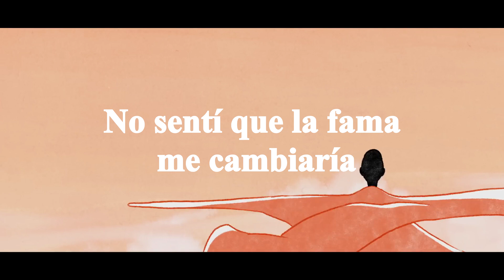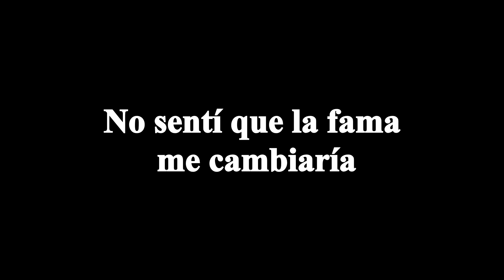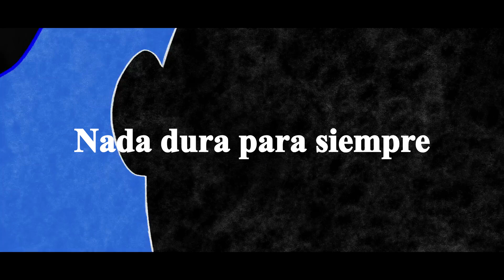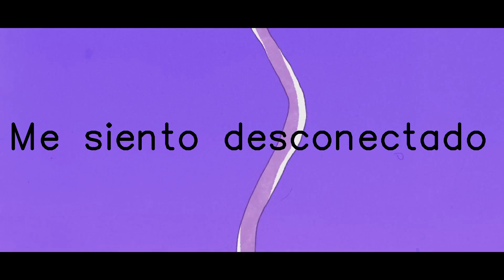Caravan Palace - Melancolia (Sub. Español)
Lyrics:
I remember, Lord
Remember, Lord
Come along
While driving my fifty
I see no line on my way
Nothing to say
Yes, I'm feeling guilty
Was on my high bar
I'm losing ground, anyway
I'm setting up my own shame
Bring me back my old flame
Or I'll be long gone
Love me world
Just not getting used to
All the things I push through
I feel unplugged
No more words
I was up ahead
No one could have chased me
Going high speed
Didn't feel that fame would change me
Facing old fears
Am I gonna stay here
Losing more sleep
Surely gonna die 'fore I wake
Going high speed
What a lifetime
Nothing lasts forever
All is gone now
Should've seen it coming my way
I remember, Lord
Remember, Lord
Come along
I see how much they miss me
Writing lines everyday
Nothing to say
I'm aiming so far
Was feeling awesome, anyway
Or I'll be so gone
Love me world
Even tried the voodoo
Seeing what I could do
Can't hold a flood
No more world
Going high speed
Facing old fears
Losing more sleep
Surely gonna die before I wake
Going high speed
What a lifetime
Nothing lasts forever
Driving my fifty
I see no lines on my way
Nothing to say
Love me world
I feel unplugged
No more words